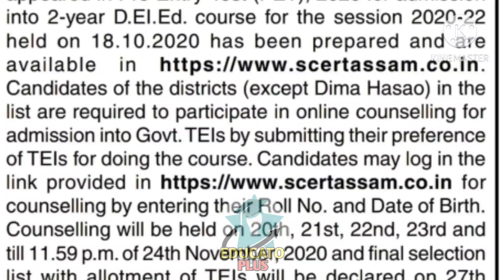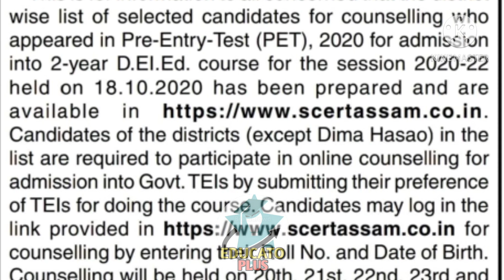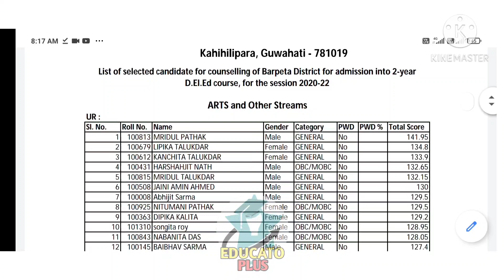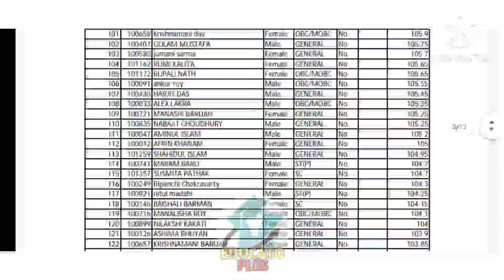Counselling notice of PET | D. EL. ED | FARUQUE | EDUCATO PLUS